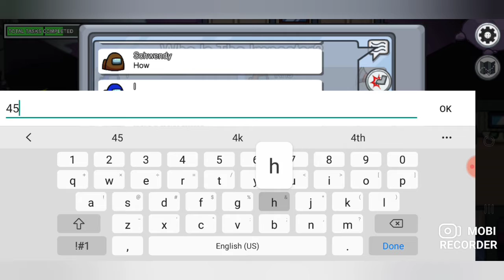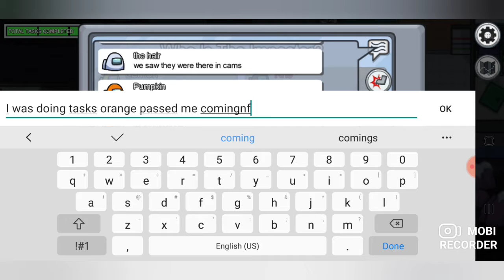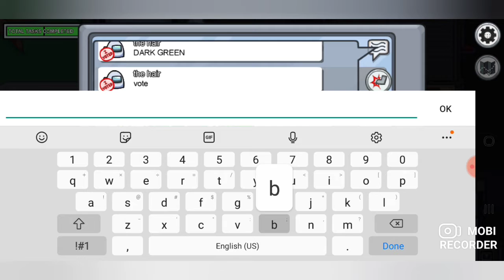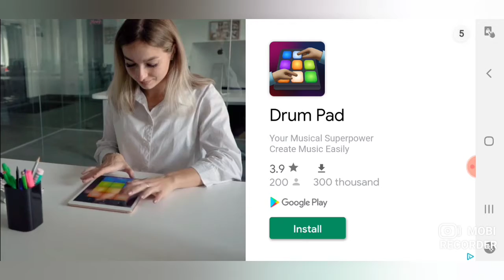Back To Back Imposter Wins!!! | Among-Us Pt.3 w/WondrousGamer69